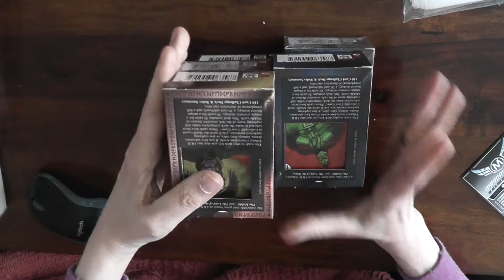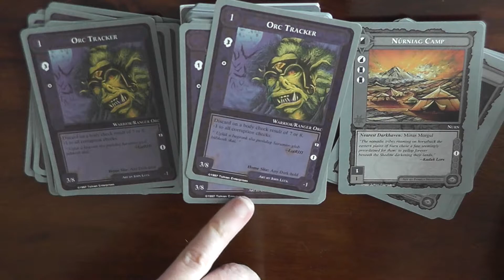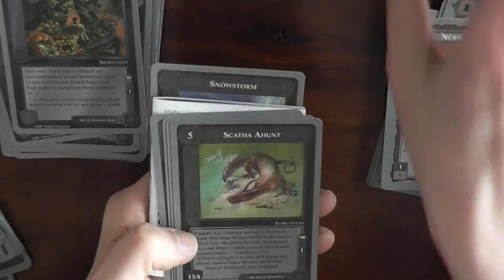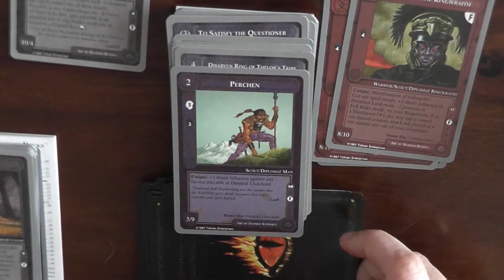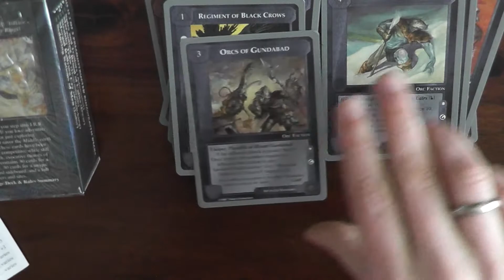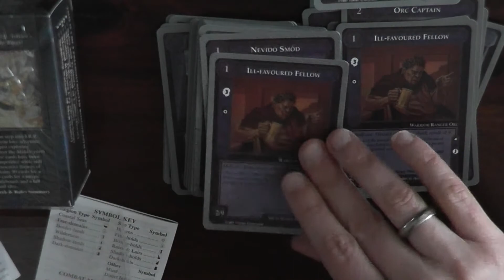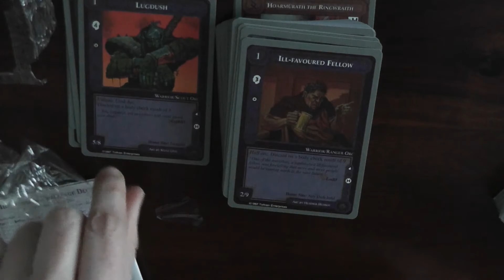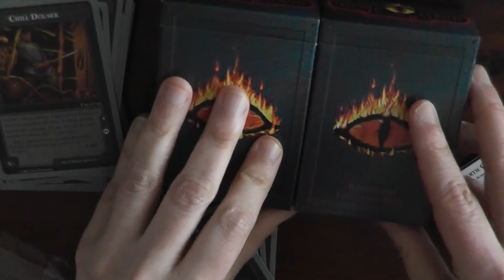Chits and Cats - InDaHouse - ME CCG Nazgul Challenge Decks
Unboxing the 5 Nazgul Challenge Decks from I.C.E. for Middle Earth the CCG